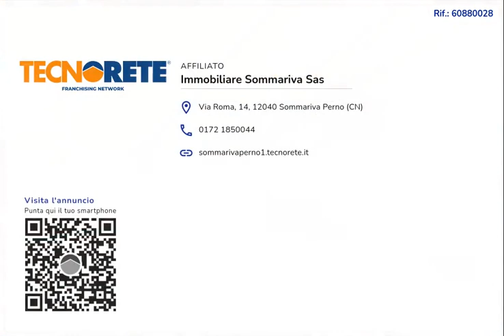Trilocale in vendita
SOMMARIVA PERNO Ampio appartamento mansardato all'ultimo piano. Riscaldamento a pavimento (centralizzato con gestione autonoma). Viene venduto con i mobili (come da foto). Libero da subito. Ideale come investimento da locazione. Dispone di un posto auto nel cortile condominiale...